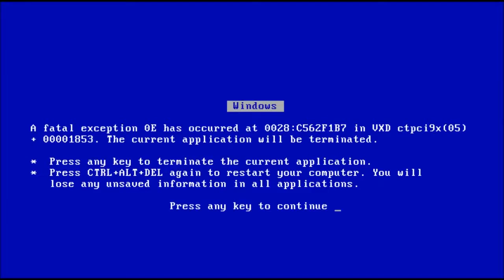BEST OF || JOEYS WORLD TOUR CHALLENGES || PART2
INFOS ZUM ERGÖTZEN
A U F K L A P P E N

Enjoy the secund an lust part of this bs... icks deh
F R A T Z E N B U C H

\***/  UNSERE VIDEOS BITTE NIE ERNST NEHMEN  \***/